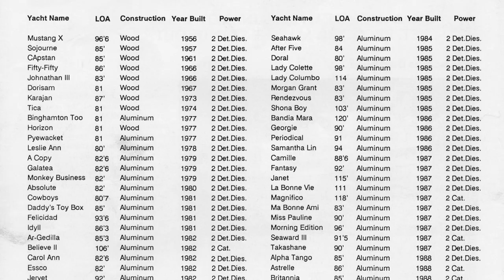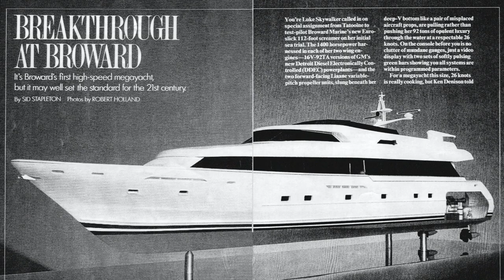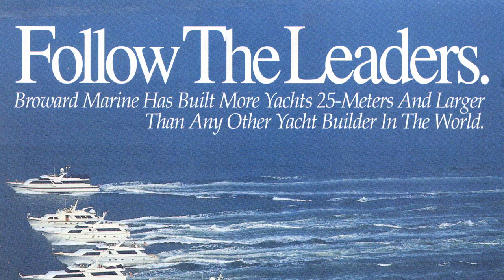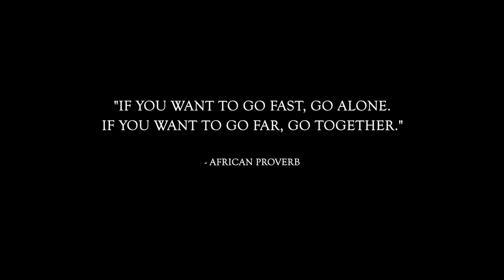Denison Family History 1948 [Industry Perspective]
Every year, History Fort Lauderdale (formerly the Fort Lauderdale Historical Society) honors individuals and companies making an impact on the city’s growth. This year, it’s celebrated the well-known Denison family, who received the History Makers Pioneer Family Award for being Broward County yachting-industry forerunners.

Bob Denison, president of Denison Yachting, accepted the History Makers award for the family. The Denison family got their start in the yachting business after Frank and Gertrude Denison (pictured, Bob Denison’s grandparents) bought a boatyard in the city during their honeymoon in 1948.

During its history, the shipyard, Broward Marine, became the county’s largest employer and the state’s largest defense contractor. Indeed, it initially built minesweepers. It went on to construct motor yachts in the 1950s and pioneered the country kitchen.

The Denison’s company, Broward Marine, and its workforce were largely responsible for much of the marine industry that developed over the course of their 50 years of yacht construction that started on the south fork of the New River in Fort Lauderdale.

0:00 Introduction to Yachting in Fort Lauderdale
1:00 The Story of Frank + Gertrude Denison
2:00 Bob Denison
2:36 Minesweeper Program + Ken Denison
3:40 Transition to Yacht Building
4:05 Dick Lazzara - Lazzara Yachts
4:15 Billy Smith - Trinity Yachts
4:31 Phil Purcell - MIASF / Westport Shipyard
4:46 Robb Maass - Alley, Maass, Rogers, & Lindsay, P.A.
5:12 Richard Hein - The A Group / Oceanco
5:38 Bob Saxon - Westport Yacht Sales
6:03 Mike Busacca - Fraser Yachts
6:15 Innovations in Yachting
6:31 Herb Chambers - The Herb Chambers Companies
6:44 Mark Cavendish - Heesen Shipyard
6:58 Felix Sabates Jr. - Trinity Yachts
7:13 Michael Joyce - Hargrave Yachts
7:31 Andrew Winch - Winch Design
7:49 Dickie Bannenberg - Bannenberg Rowell Design
8:04 Breaking the Mold - Broward Marine